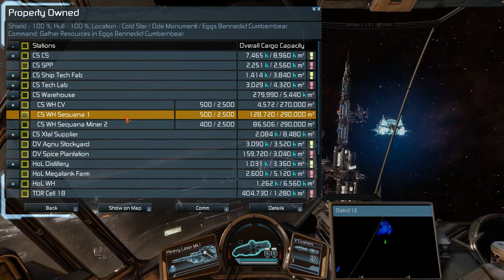Let's Play X-Rebirth, S02 EP09, This is Not What I Intended to Do, XR v4.0 HoL DLC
Starts with Empire Building, but drifts towards lazzzers pew, pew!

I did edit my weapon mod cooling time for more fun.